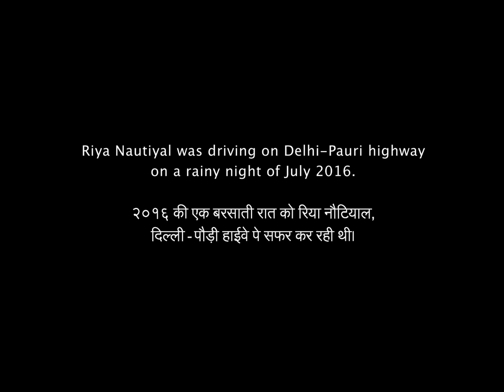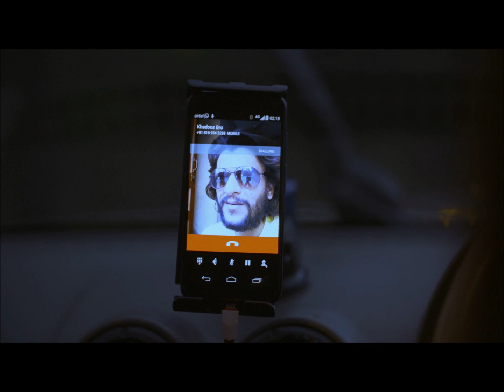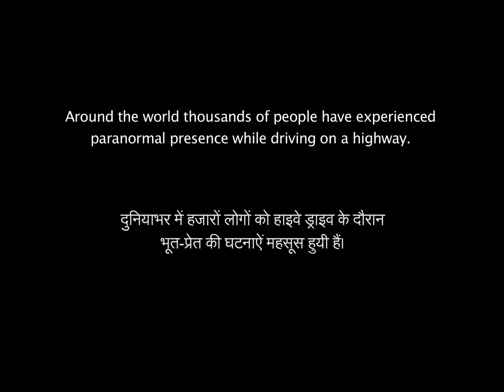बरसात की रात ft. Priya Chauhan | Barsaat Ki Raat | The Short Cuts Hindi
When was the last time you were surprised by a short film? When was the last time you watched a short film till the end? When was the last time you got goosebumps after watching the climax? Watch it now and find out what happened Riya Nautiyal on that Rainy Night.